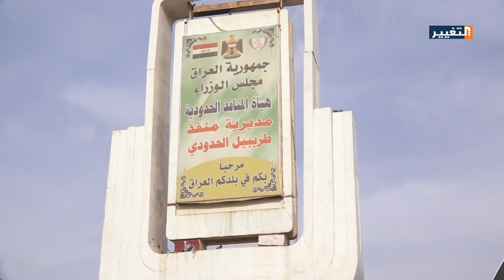الأنبار تتنفس الصعداء من خلال منفذ طريبيل الحدودي مع الأردن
يعتبر منفذ طريبيل الحدودي مع الأردن رئة العراق، حيث شهد المنفذ حركة نقل أرجعته إلى ما كان عليه سابقا، ويأمل أهالي الأنبار ان تحصل محافظتهم على نصف إيرادات هذا المنفذ الحيوي، لتسهم في إعادة بناء وإعمار مناطقهم المدمرة.